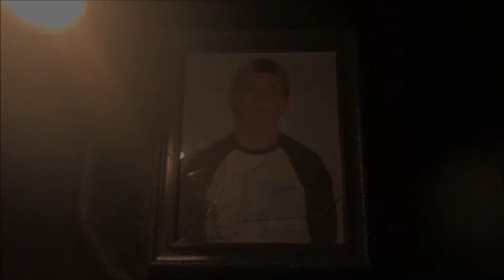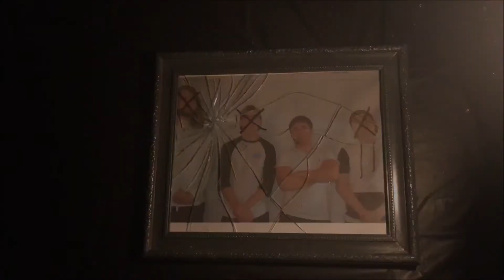MidVale - A Year Without Light //A Schizophrenics Memoir//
MidVale's first single for the album: “A Schizophrenics Memoir”.
Check this onslaught from Baltimore at -